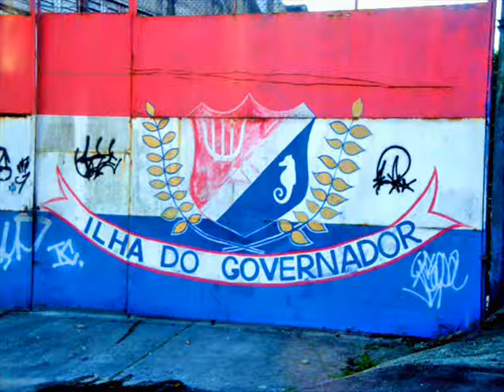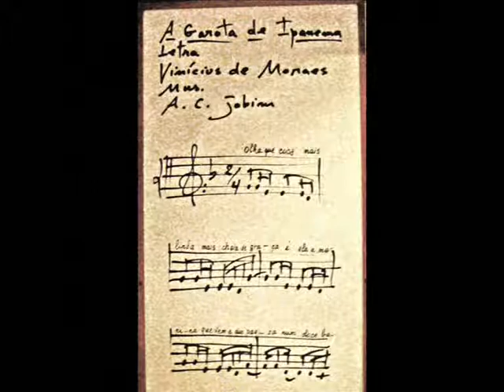GRAFFITI CARIOCA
Images of the city . . .